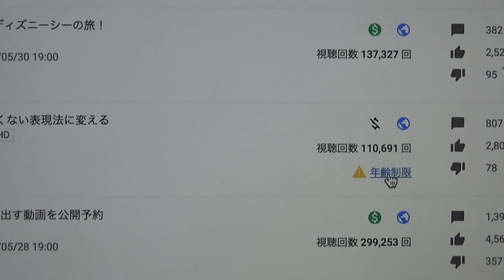【俺が】日本一年齢制限動画所持YouTuber！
【お仕事、イベント等のご依頼はこちらから】
株式会社A.O.K
たいぽんがボーカルを務めるバンドです。
【たいぽんアパレルブランドAmais】
オフィシャルサイト⇨
【たいぽんfilms Twitter】
たいぽん⇨
動画内で使用してるBGMはYouTubeオーディオライブラリ、『甘茶の音楽工房』さんiMovieからお借りしてます。
✩撮影機材✩
SONY HDR-CX270,iPhone6Plus
✩編集ソフト✩